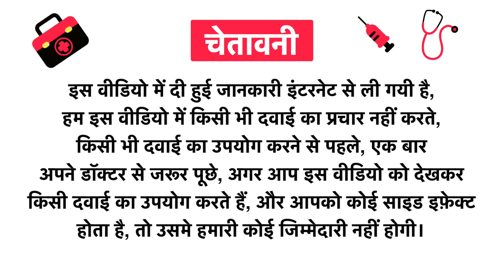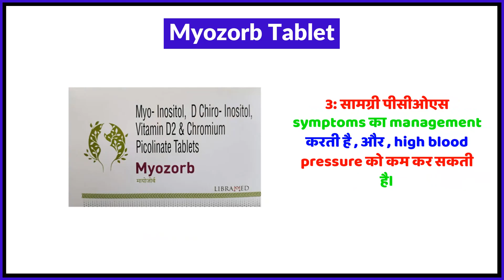Myozorb Tablet Uses in Hindi | Side Effects | Review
Myozorb Tablet Uses in Hindi | Benefits | Side Effects | Dose